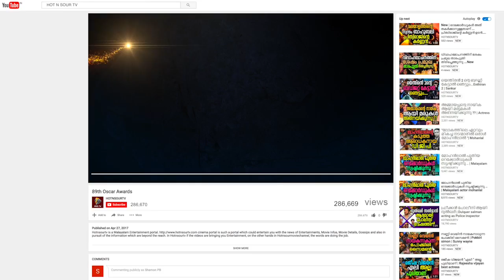പത്തു ലക്ഷം ചോദിച്ചു കൊടുത്തത് 50000 | Jean Paul Lal